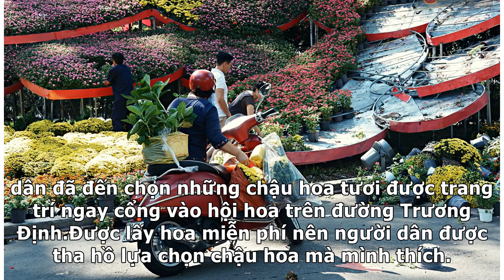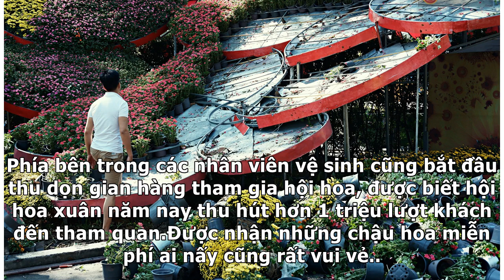Hội hoa Xuân kết thúc, người dân Sài Gòn hào hứng xin hoa miễn phí về chưng cho đỡ uổng phíTin 7 H